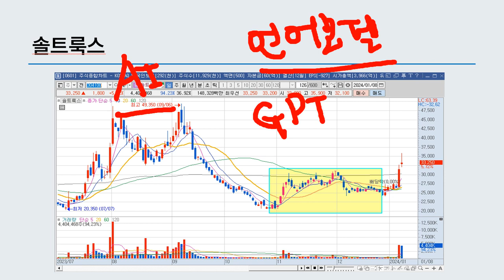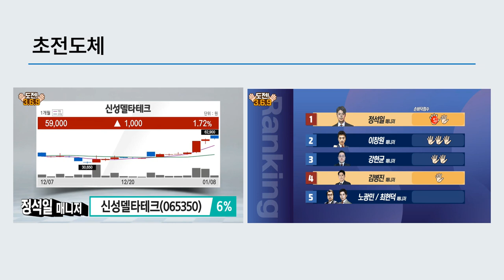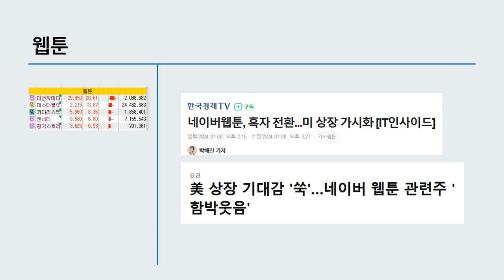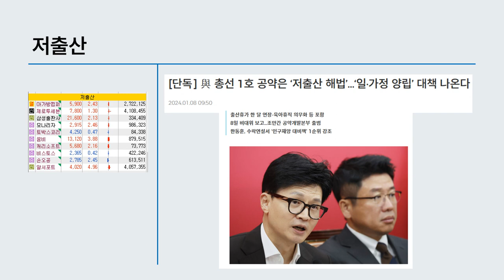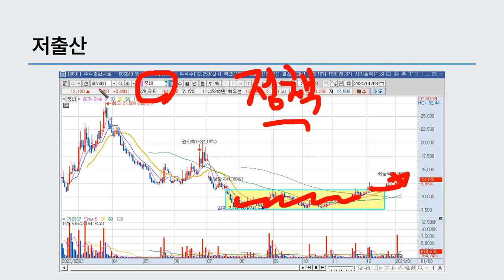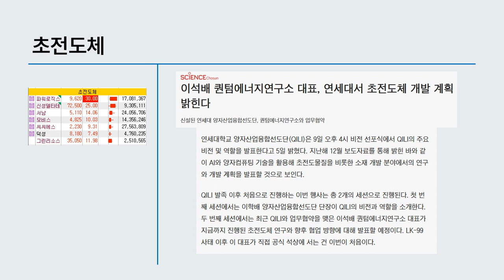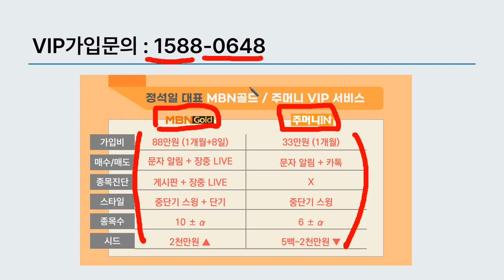정석투자, 저출산 관련주 주목(24.01.09)